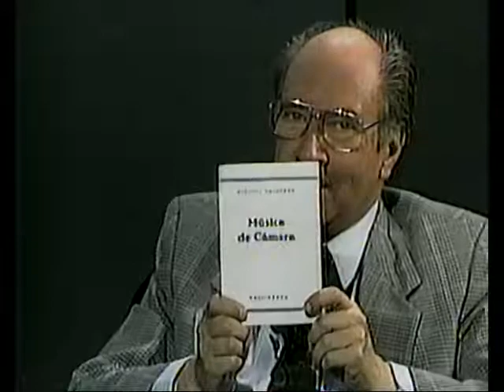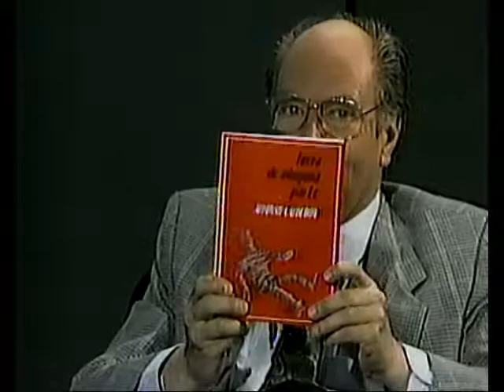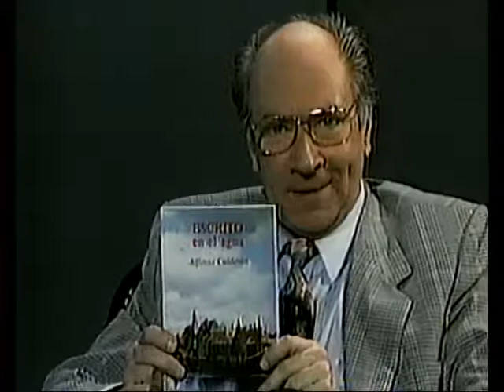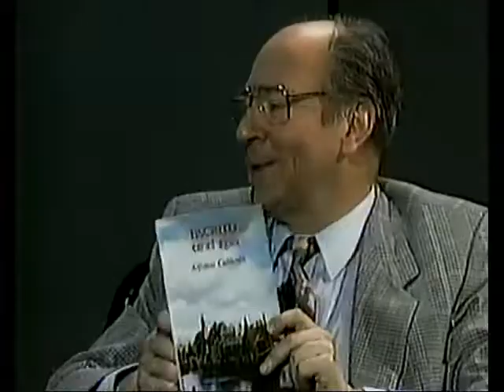CREACIONES Canal 13 TV : Alfonso Calderón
Una interesante entrevista de José Luis Rosasco al destacado escritor chileno, don Alfonso Calderón